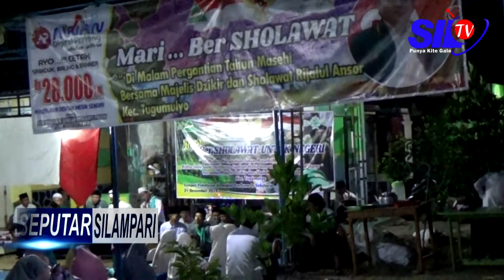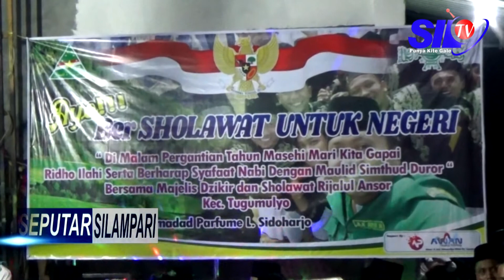SEPUTAR SILAMPARI - SAMBUT TAHUN BARU 2019 DENGAN BERSHOLAWAT UNTUK NEGERI